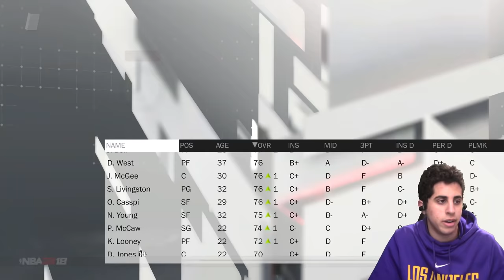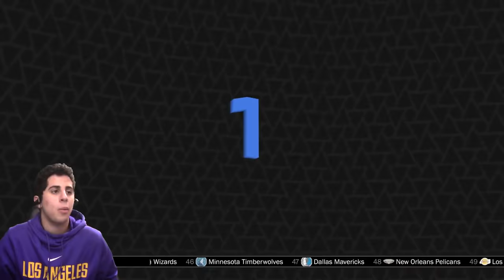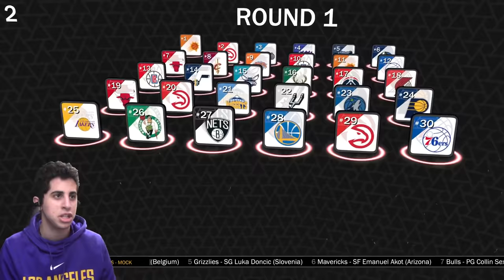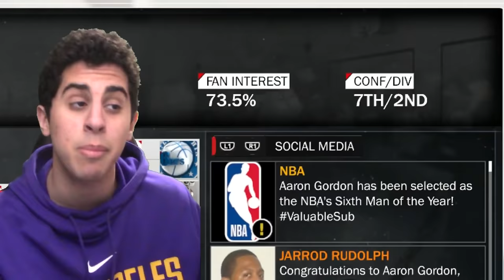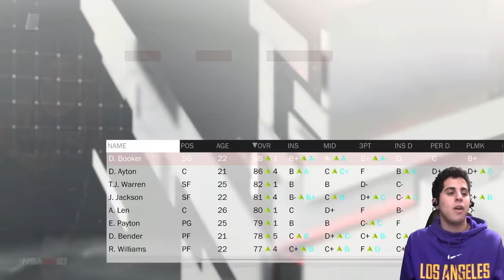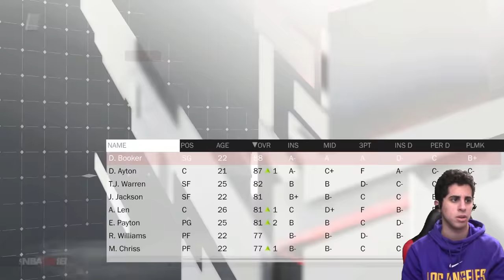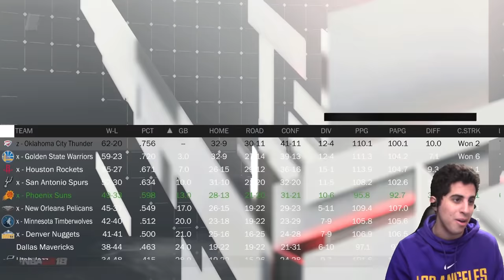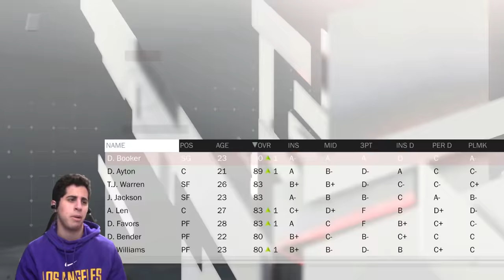DEANDRE AYTON NBA CAREER SIMULATION ON NBA 2K18!!! 100K KID TO HALL OF FAMER!!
Deandre Ayton (100K) is one of the best basketball players right now to enter the 2018 NBA Draft. How will Deandre Ayton be in the NBA? Will Deandre Ayton become a superstar? Or will he fall apart? One Arizona's best basketball player and top NBA Prospect is making his NBA debut. How good is Deandre Ayton really?

Welcome to a growing series on my Channel called the Career Simulation. In this series, we go into NBA2K18 and we see how good someones basketball career is according to 2K while I try to give the best commentary and most entertaining video possible! Make sure to show much love in the comments below!